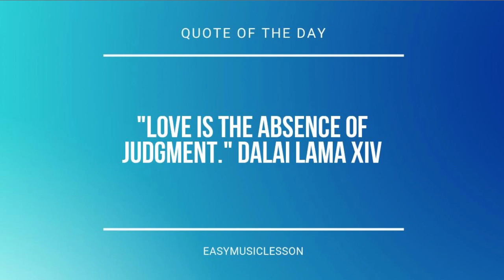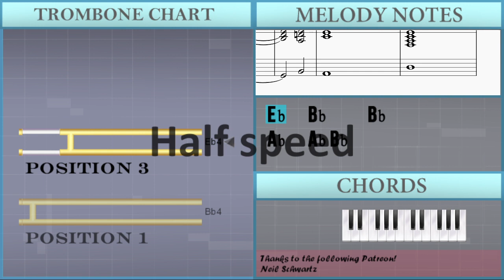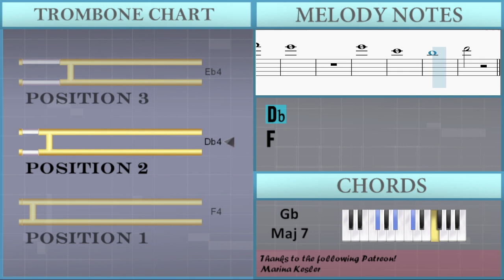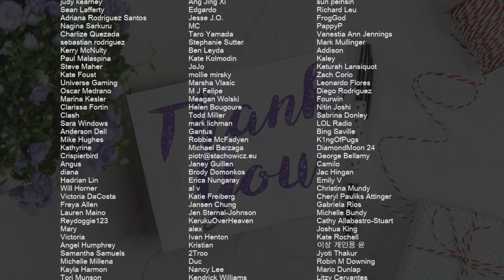How to play Falling for U by peachy ft mxmtoon on Trombone (Tutorial)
Comment and let us know how the videos have helped you. It keeps us going! :)The easiest way to learn how to play Falling for U by peachy ft mxmtoon on the trombone. It's a trombone tutorial for Falling for U by peachy ft mxmtoon.

EasyMusicLesson teaches you to play the your favorite instrument, through easy and simple animation so that you too can learn how to play Falling for U by peachy ft mxmtoon on the trombone easily. A trombone tutorial with visual animation graphic.

Chords of Trombone arrangement:
Ab Min 7   Db Dom 9   Gb Maj 7   F Dom 7   Bb Dom 7   Ab Min 7
Db Dom 9   Gb Maj 7   F Dom 7   Bb Dom 7   Ab Min 7   Db Dom 9
Gb Maj 7   Ab Min 7   Db Dom 9   Gb Maj 7   Bb Dom 7   Ab Min 7
Db Dom 9   Gb Maj 7   Ab Min 7   Db Dom 9   Gb Maj 7   Bb Dom 7
Ab Min 7   Db Dom 9   Gb Maj 7   Ab Min 7   Db Dom 9   Gb Maj 7
Bb Dom 7   Ab Min 7   Db Dom 9   Gb Maj 7   Ab Min 7   Db Dom 9
Gb Maj 7   Bb Dom 7   Ab Min 7   Db Dom 9   Gb Maj 7   Ab Min 7
Db Dom 9   Gb Maj 7   Bb Dom 7   Ab Min 7   Db Dom 9   Gb Maj 7
Ab Min 7   Db Dom 9   Gb Maj 7   Bb Dom 7   Ab Min 7   Db Dom 9
Db Dom 9   Gb Maj 7   Ab Min 7

Melody notes of Trombone:
Gb3   Bb3   Db4
Eb4     Eb4   Eb4
Gb4   Ab4 F4
Gb3   Bb3   Db4
Eb4     Eb4   Eb4
Gb4   Ab4
Bb3 Bb3 Db4 Bb3 Bb3 Bb3
Ab3 Bb3 Ab3 Bb3   Bb3 Db4
Bb3 Bb3 Ab3 Db4 Bb3 Bb3 Bb3
Bb3 Ab3 Bb3   Ab3
Gb3 Ab3
Bb3 Db4 Bb3 Ab3 Gb3 Ab3
Bb3     Db4
Bb3
Bb3 Bb3 Ab3 Db4 Bb3 Bb3 Ab3
Ab3 Bb3 Ab3 Bb3   Ab3
Gb3 Ab3
Bb3 Db4 Bb3 Ab3   Ab3
Bb3
Ab3
Bb3   Bb3   Bb3
Ab3     Gb3
Bb3   Bb3   Bb3
Ab3     Gb3
Bb3   Bb3   Bb3
Ab3     Gb3
Bb3 Ab3
Bb3   Ab3     Ab3
Bb3
Bb3
Eb4 Db4 Bb3 Eb4 Db4 Bb3
Eb4 Db4     Ab3
Bb3       Bb3
Bb3 Ab3     Gb3
Bb3   Gb3 Bb3 Ab3 Gb3
Bb3     Gb3 Gb3
Db4 Bb3
Ab3 Bb3
Bb3 Ab3     Gb3
Bb3   Gb3 Bb3   Db4
Gb3
Bb3     Ab3 Bb3
Db4 Bb3 Ab3 Bb3 Ab3 Bb3
Bb3
Bb3   Gb3 Bb3 Bb3 Db4
Bb3
Gb3 Ab3
F3
F4   F4   Gb4   Gb4
Gb4         Eb4 F4
Ab4
Gb4
Gb4
Eb4
Db4
F4